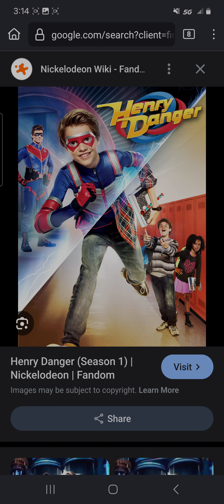Henry danger season 1 review